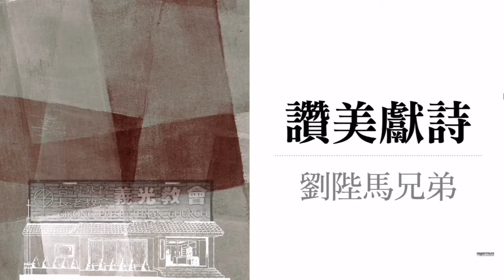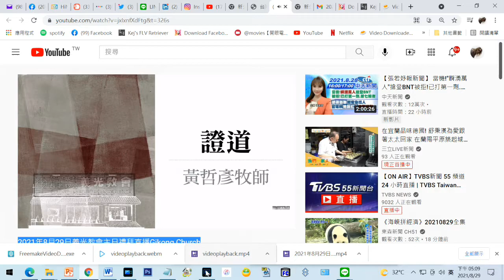台北百加布農教會 劉陛馬 獻詩 2021年8月29日義光教會主日禮拜直播